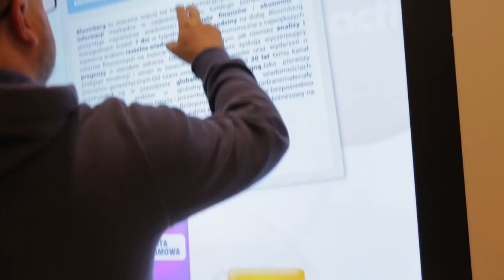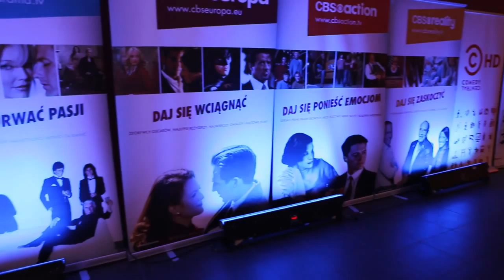AMC Networks Interactive Booth HD